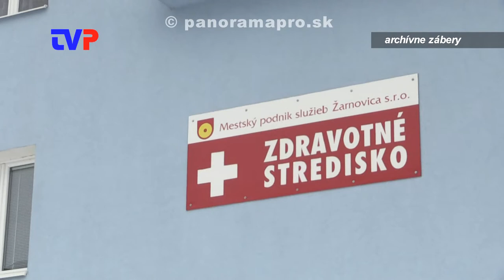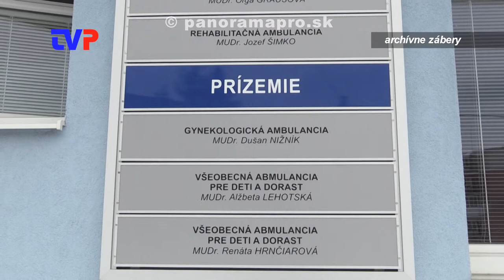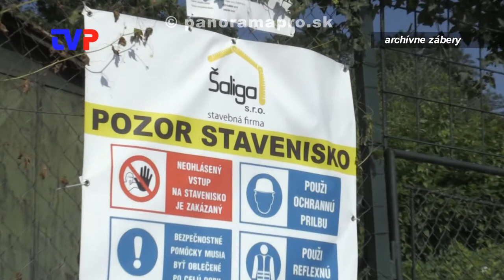Skončilo mesto s investíciami pre tento rok?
Rozhovor s primátorom Žarnovice o úsporných opatreniach mesta.